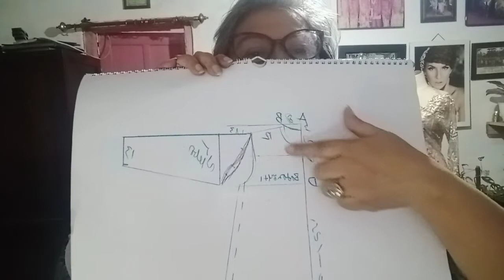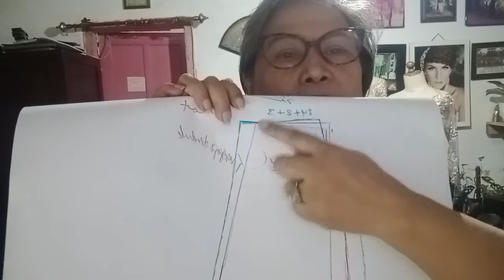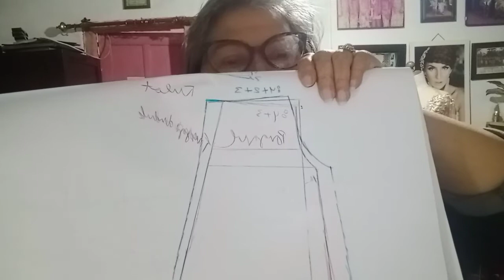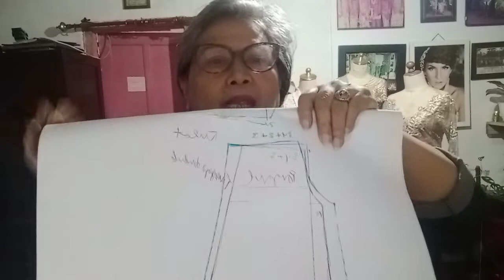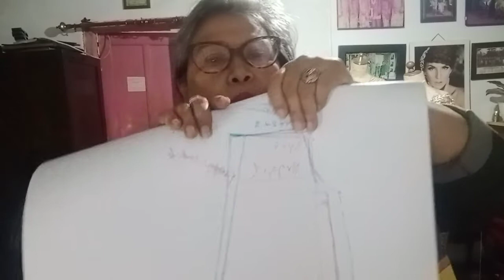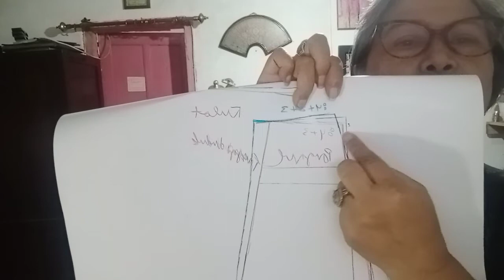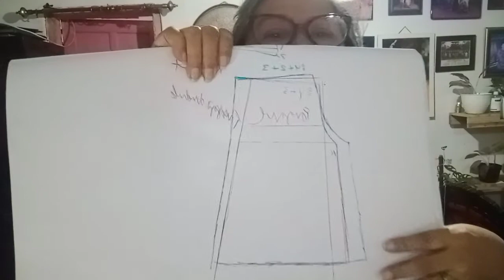celana kulot dari pola rok dulu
cara praktis bikin kulot model rok.